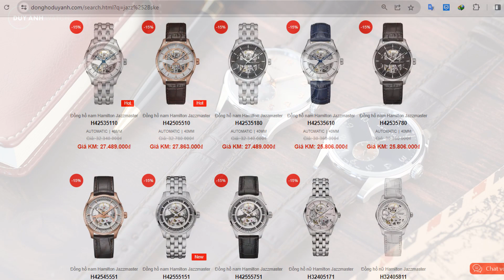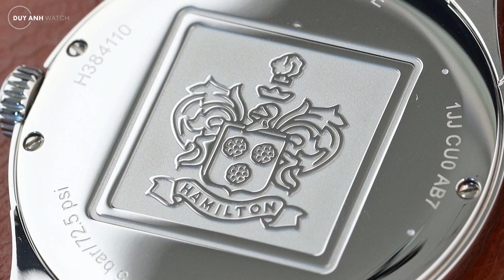Review Hamilton Jazzmaster Thinline Small Second H38411540 Và H38411580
Hamilton Thinline là một chiếc đồng hồ sang trọng và thanh lịch với mức giá phải chăng. Thiết kế mỏng, tinh tế và đơn giản của nó phù hợp với nhiều phong cách khác nhau. Trong video này, chúng ta sẽ lựa chọn xem mẫu Hamilton Thinline nào hợp với mình nhé!